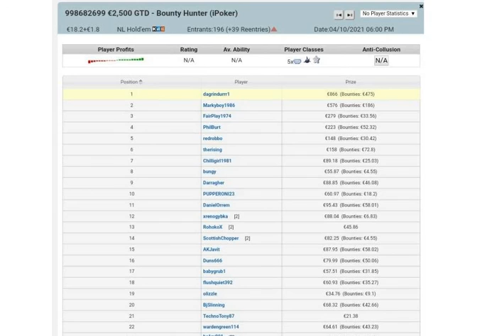bounty tournament final table €2500 gtd...